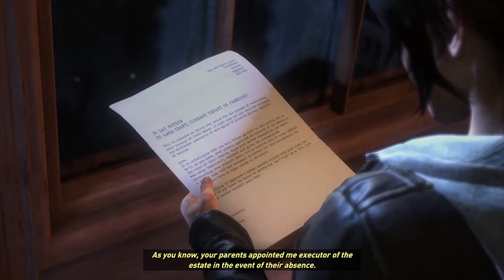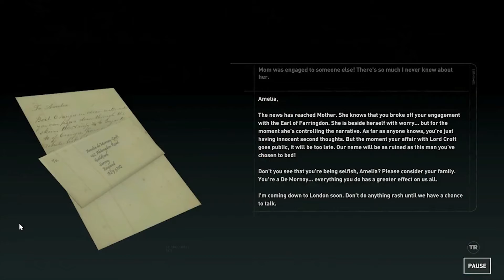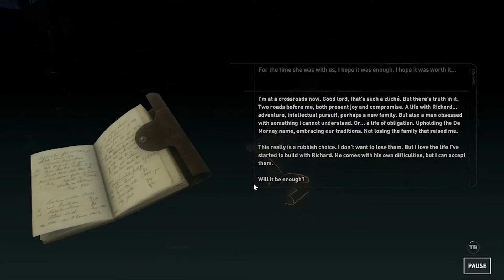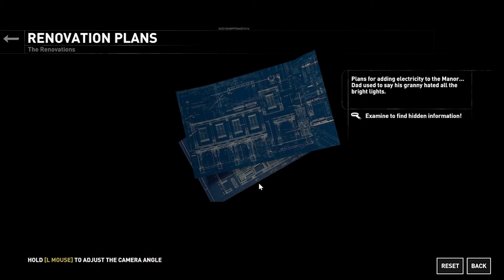Rise of the Tomb Raider | Part 48 | Blood Ties